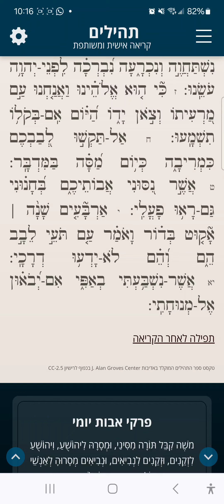Tehilim Chapter 95 תהילים פרק צה נוסח מרוקו